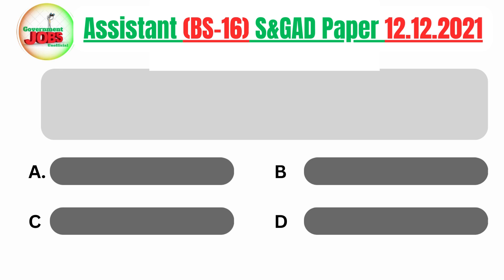First Arab space mission to mars Al-Amal launched by_?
S&GAD Assistant (BS-16) Past Paper held on 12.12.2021